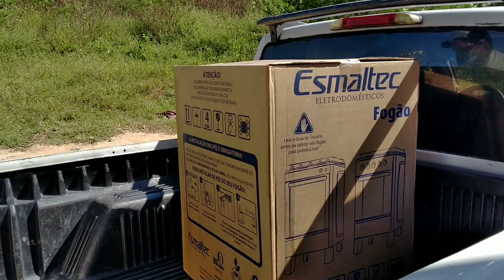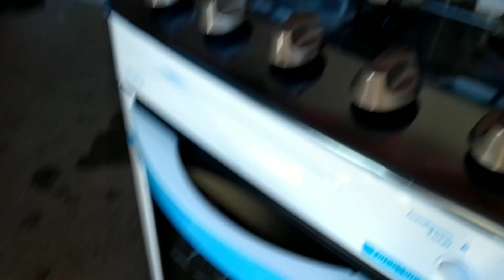RECEBIDOS SURPRESA DONA MARLÚCIA MUITO FELIZ, OBRIGADO AMIGOS, VÍDEOS 2020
OLÁ GENTE AMIGA VAMOS ALCANÇAR OS 100 MIL INSCRITOS NESSE ANO, CONTO COM VOCÊS.

MUITO OBRIGADO FAZER PARTE DESSA FAMÍLIA, DEUS ABENÇOE